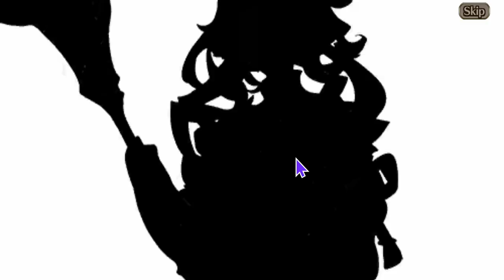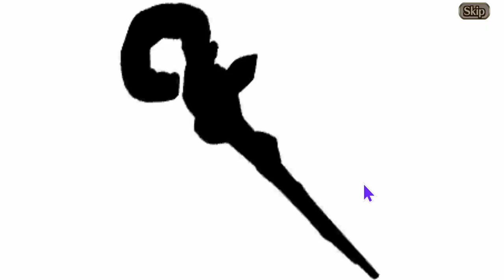Wolf of Light Summons - Valkyrie Connect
On a lucky streak lately!